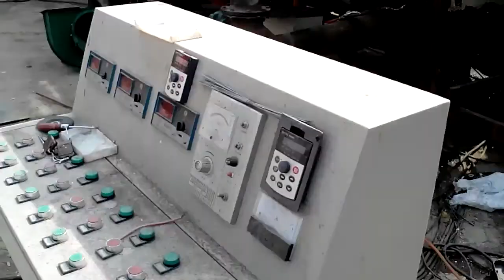GreenBeston rice husk charcoal machine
We supply high quality low cost rice husk charcoal making machine to those who have a large amount of organic waste or agricultural waste to dispose of. The machine helps you to turn those wastes into biochar using a rice husk carbonization furnace. Click here to know more of Beston rice husk carbonizer.